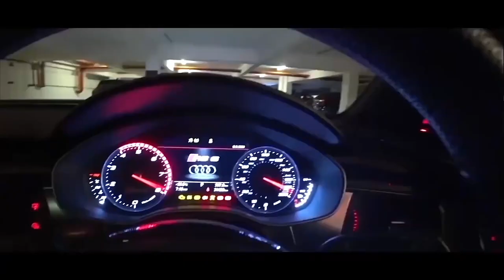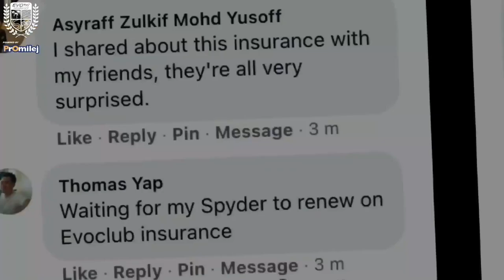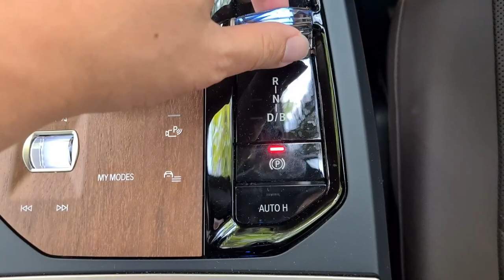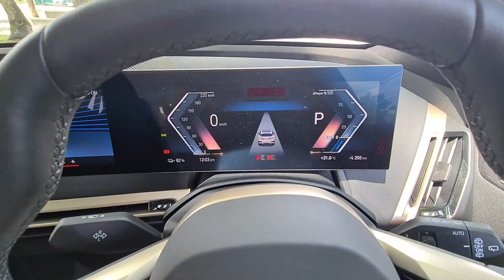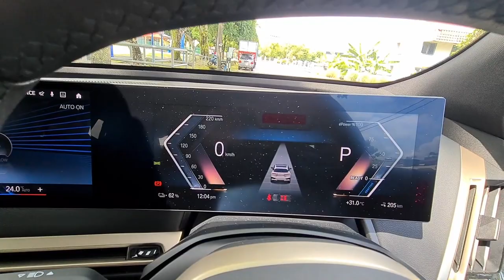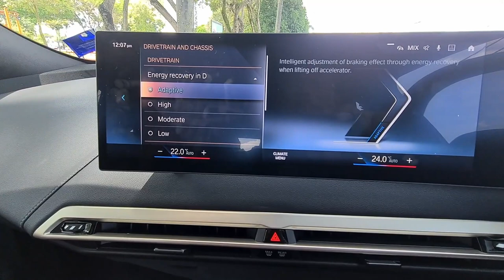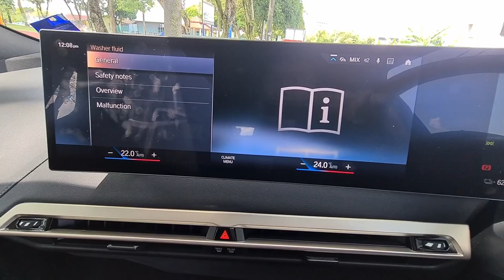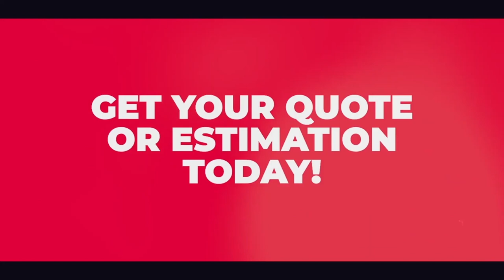I tried the BMW iX's adaptive cruise control in KL traffic jam and it worked! | EvoMalaysia.com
Timestamps:
- 00:00 Collecting the iX from Thomas
- 00:38 Intro
- 01:37 Driving Impression - Traffic Jam
- 08:48 Exterior walkaround
- 17:48 Boot space
- 19:18 Interior walkaround
- 31:12 Design language
- 35:32 Final thoughts
- 37:02 Outro